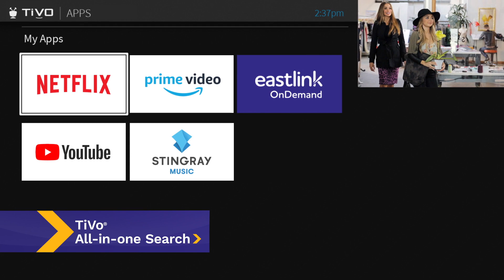Eastlink's New TV Experience: All-in-One Search